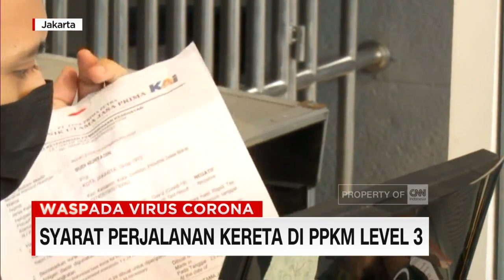Syarat Perjalanan Kereta di PPKM Level 3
PT Kereta Api Indonesia masih menerapkan kebijakan ketat bagi calon penumpang. Meski level PPKM menjadi level tiga, namun tidak ada aturan yang dilonggarkan dari sebelumnya.